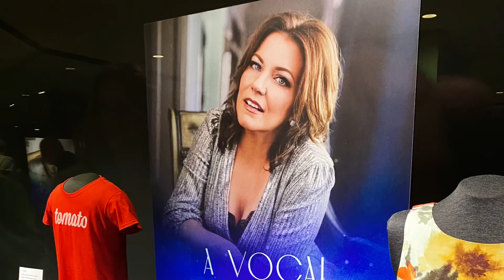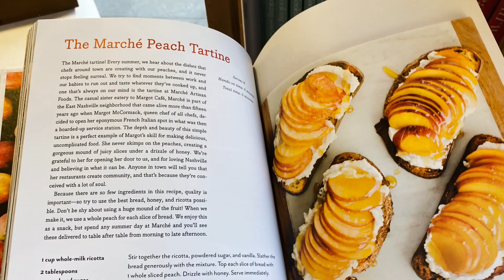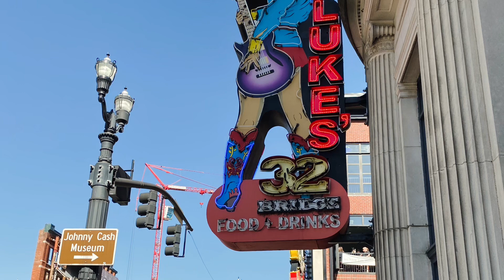Nashville, Tennessee County Music Hall of Fame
The Museum experience is home to the Hall of Fame Rotunda, offers world class exhibitions, and so much more—from live music and family activities and tours…